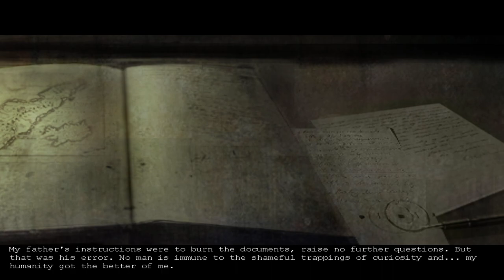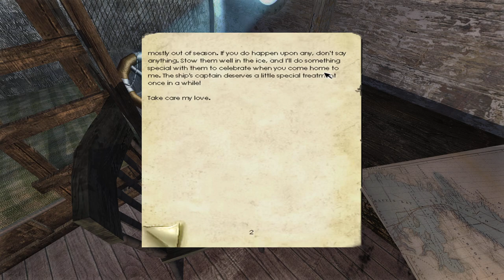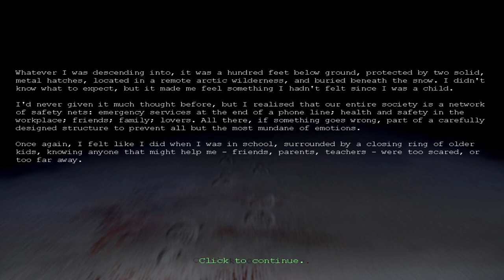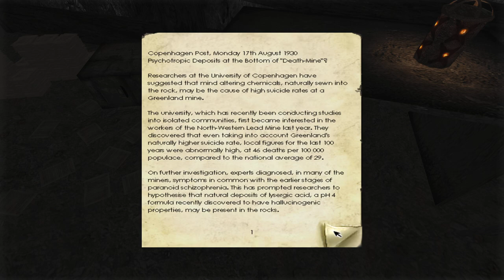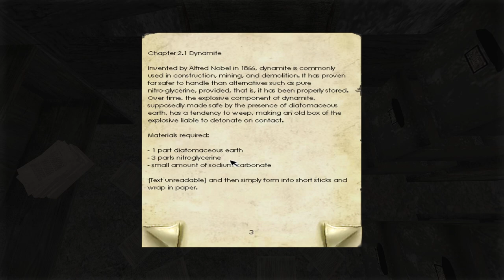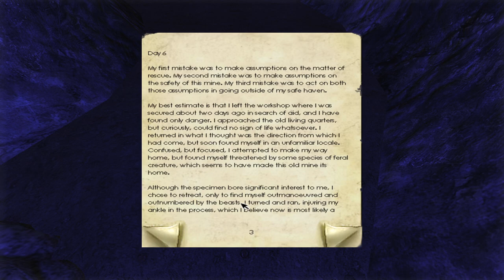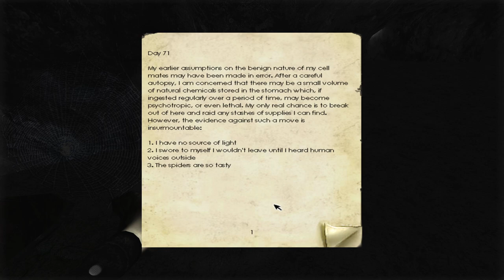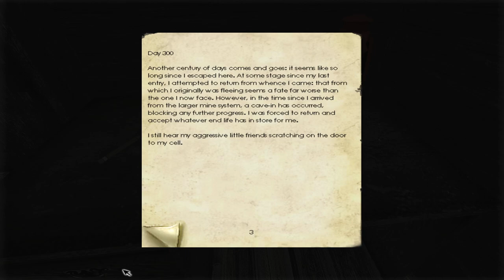Penumbra Overture - Часть 1/6: Снег, собаки и пауки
= Содержание =
Прохожу "Пенумбру". Извини за тёмные виды, на моём компьютере все видно прекрасно и без фонарика ) Но, конечно, буду учитывать в дальнейшем.
Прошли офис, склад, увидели тварь, а теперь сидим в мастерской )

- Penumbra: Overture Texture Upscale Mod + Penumbra Collection Upscale Mod - Hotfix Patch
- Penumbra Series Reshade Presets
- Dream Filter Removal Mod